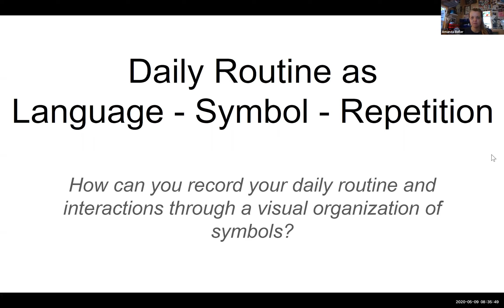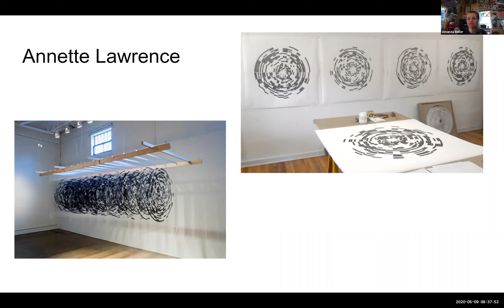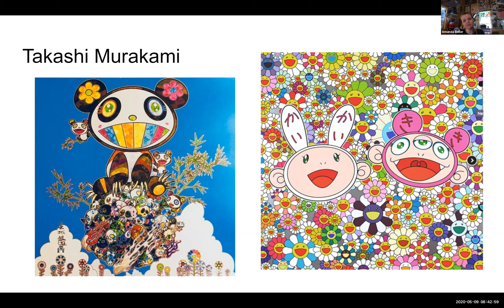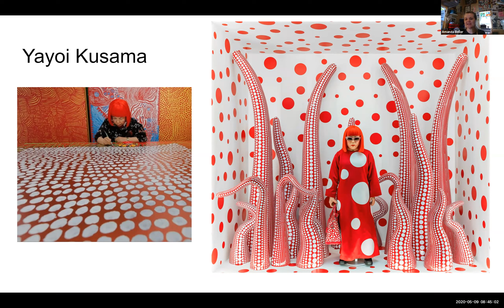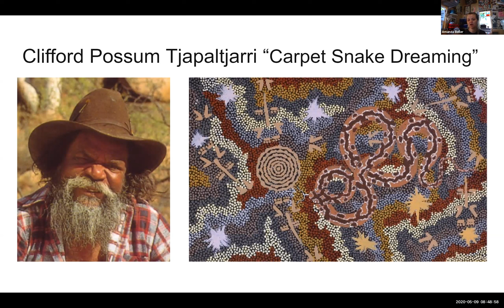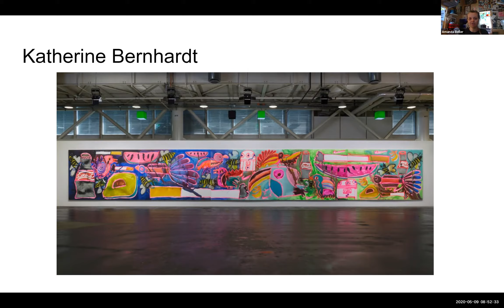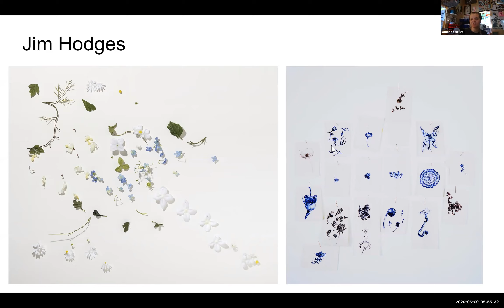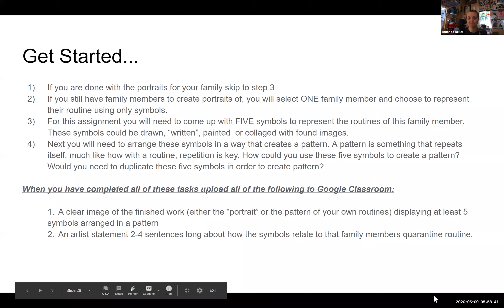Studio Assignment: Daily Routine as Language, Symbol, Repetition